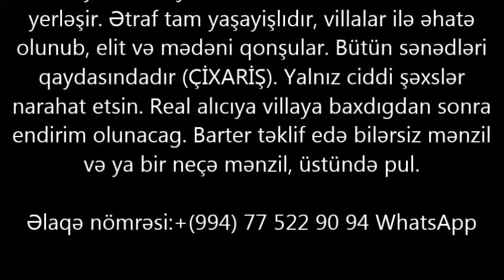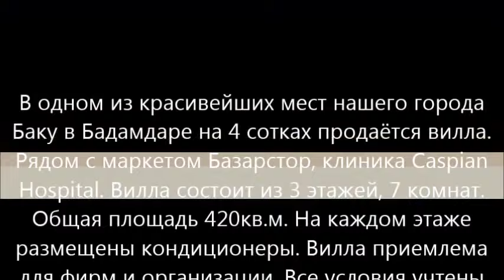Badamdarda, 2 Massivde EV SATİLİR/+994 77 522 90 94/Недвижимость в Баку / عقارات في باكو"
tел: + 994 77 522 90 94 .BADAMDARDA, 2-ci massivde EV 390 000 m. SATILIR

ev elanlari
son kiraye ev elanlari
dasinmaz emlak
 alqi satqisi
Menziller
kiraye evler
dasinmaz emlak alq? satq?s?
yeni emlak
ev sekilleri
ev satilir
ev satiram
ev elanlari
menziller
menzil almaq
menzillerin satisi
menzillerin alqi satqisi
MENZILLERIN TEMIRI
bina az yasamal
emlak az
emlak bazasi
emlak saytlari
emlak bazari
emlak elanlari
emlak alqi satqisi
emlak sayti
obyekt arenda
obyekt
obyektler
obyekt satisi
obyektelerin icaresi
satiram az
satiram
xirdalanda villa
ev elanlari
masazirda evler,
masazirda torpaq,
masazirda ev,
masazirda oteller,
masazirda villa
xirdalanda evler,
xirdalanda ev,

obyekt satisi
obyektelerin icaresi
satiram az
satiram
продается дом
1 комнатные квартиры в баку
предлагается квартиры
badamdarda evler
bahali evler
suvalanda evler
1 غرفة نوم فيلا / بيت للبيع في دبي لاند
2 غرفة نوم فيلا / بيت للبيع في دبي لاند
3 غرفة نوم فيلا / بيت للبيع في دبي لاند
4 غرفة نوم فيلا / بيت للبيع في دبي لاند
مناطق مجاورة
1 غرفة نوم فيلا / بيت للبيع في دبي
2 غرفة نوم فيلا / بيت للبيع في دبي
3 غرفة نوم فيلا / بيت للبيع في دبي
4 غرفة نوم فيلا / بيت للبيع في دبي